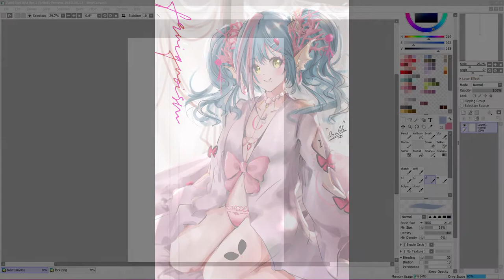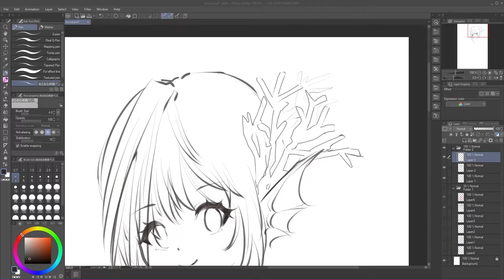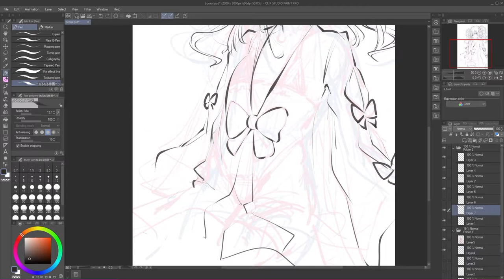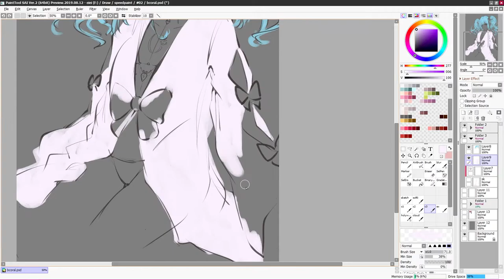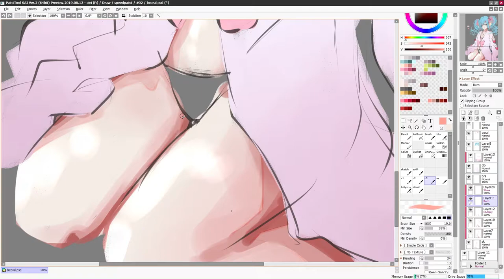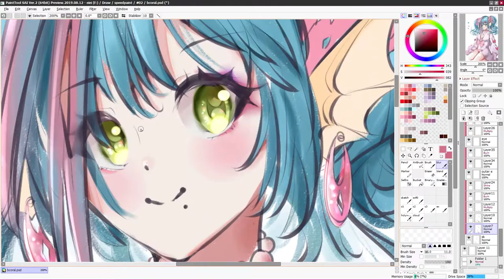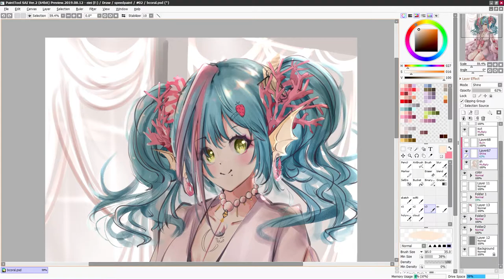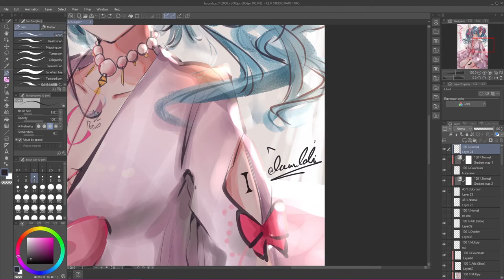[Speedpaint] Fruiquoism (Full HD/60 fps)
My second speedpaint clip. ^ ^ 🍓

Time elapsed: about 11 hours and 12 minutes (x15)

2.

5.
Song: Middle East (Waves No Copyright)